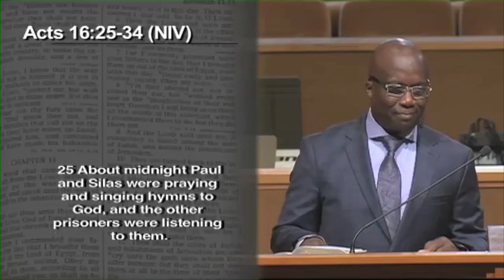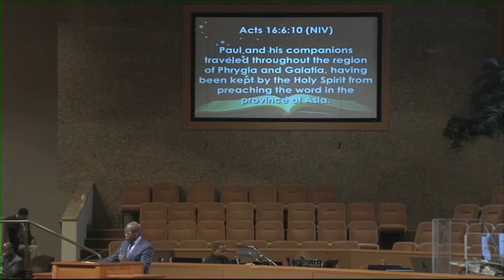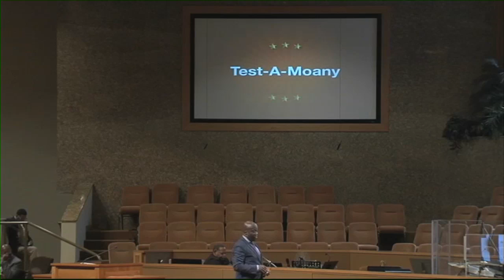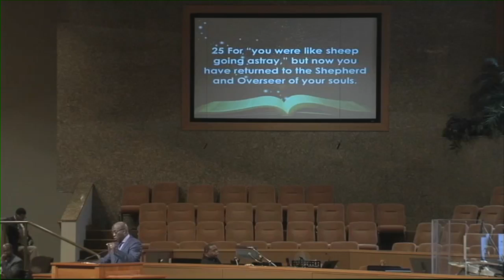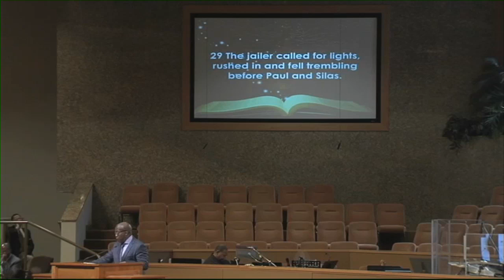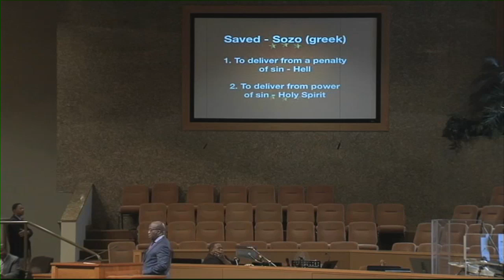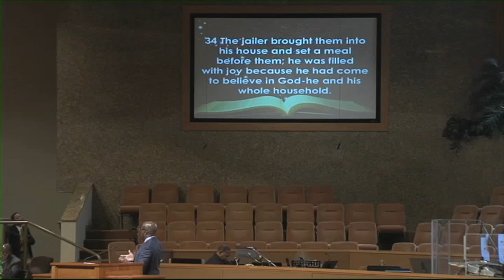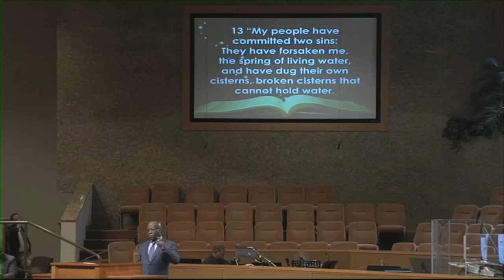Salvation Is A Family Affair